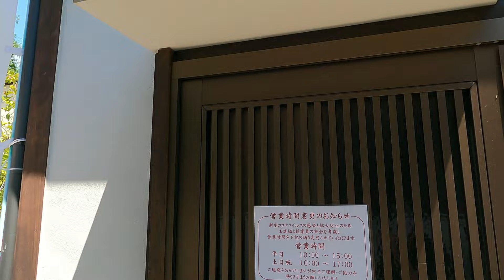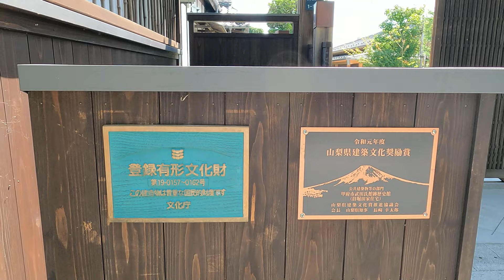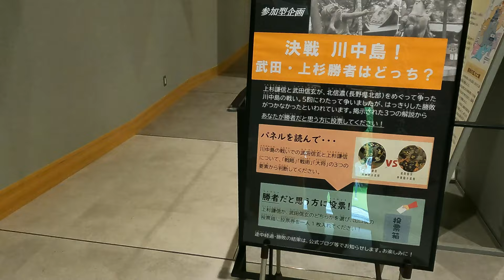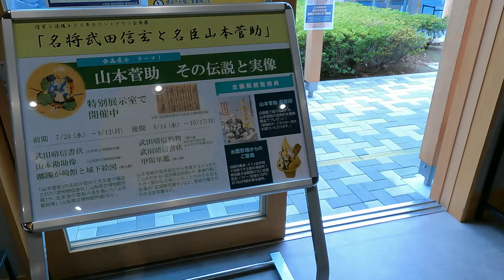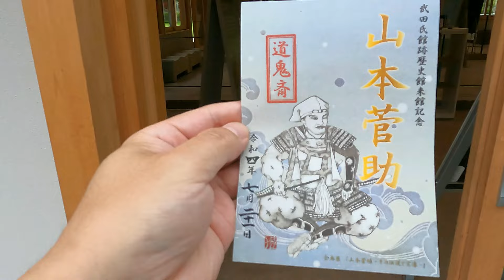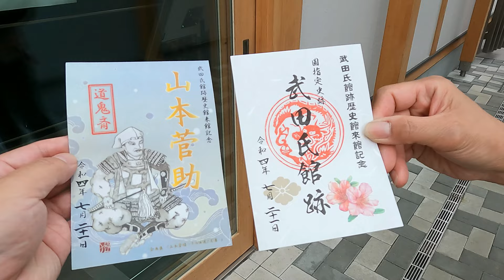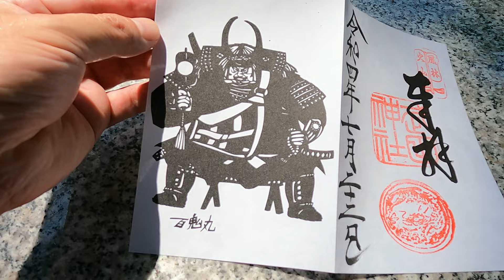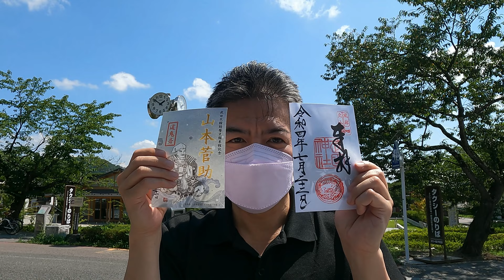信玄ミュージアムで新企画展が始まりました。期間限定の「印」をget！「旧堀田古城園」や武田神社の「専用紙御朱印」もご紹介します【4K】《勝手に甲府応援隊》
《勝手に甲府応援隊》バリカンです！今回は、武田神社の目の前にある「信玄ミュージアム]（甲府市武田氏館跡歴史館）に行ってきました！2022年7月20日から新しい企画展が始まったというので、早速、足を運びました。特別展示室（有料）を見学したら期間限定の「山本勘助武将印」も頂けましたよ。また、ミュージアム敷地内にある「旧堀田古城園」が、2021年に国登録有形文化財(建造物)となりました。そちらも武田神社の「専用紙御朱印」と併せてご紹介します。
《信玄ミュージアム 信玄公没後450年カウントダウン企画展》
●「名将武田信玄と名臣山本菅助」
場所：特別展示室（観覧料：一般300円）
特別展示を観覧された方で希望者には、「山本菅助武将印」か「御城印」どちらかをを記念品として配布（一人１枚限定）
[テーマ１「山本菅助　その伝説と実像」]
前　期：7月20日（水曜日）〜9月12日（月曜日）
後　期：9月14日（水曜日）〜10月17日（月曜日）
※前後期で展示物が変更されます。
[テーマ２「神格化された武田信玄」]
10月19日（水曜日）〜11月21日（月曜日）
●決戦川中島　武田・上杉勝ったのはどっち？
場所：常設展示室（無料）
7月20日（水曜日）から9月30日（金曜日）

《信玄ミュージアム》（甲府市武田氏館跡歴史館）
開館時間：午前9時～午後5時（現在、最終入館時間を午後4時30分）
休館日：火曜日(祝日の場合はその翌日)、12月29日～12月31日、その他臨時開館・休館があり
観覧料(特別展示室)：一般300円(20人以上の団体は240円)・高校生以下、障害者手帳をお持ちの方は無料
場所：〒400-0015 山梨県甲府市大手三丁目1-14
[他の紹介動画]
2023年は武田信玄公没後450年のメモリアルイヤーです。
甲府市では、2022年をカウントダウンイヤーとして、歴史講座や史跡巡り、文化財見学会など様々なイベントを
予定しております。是非、この機会に参加してみてはいかがでしょうか。